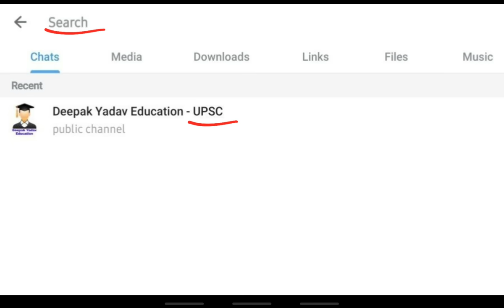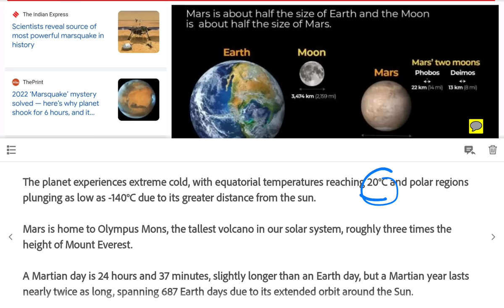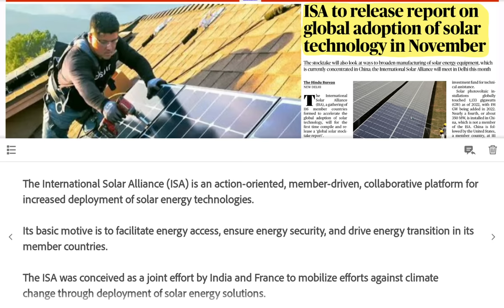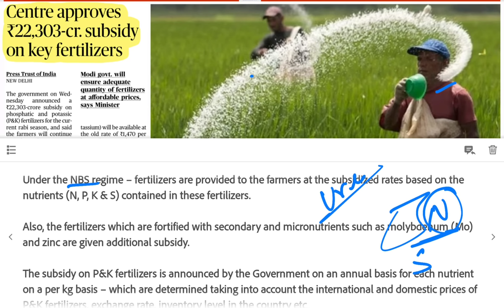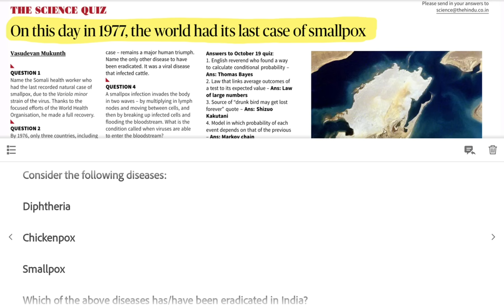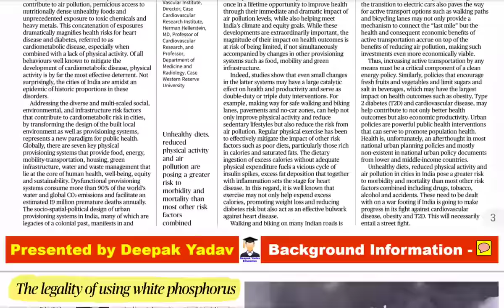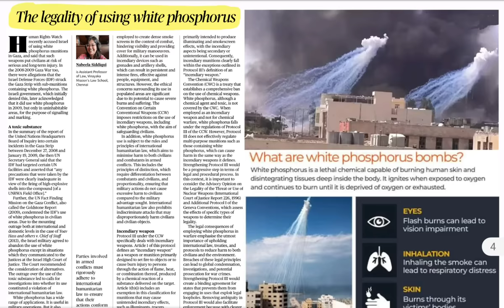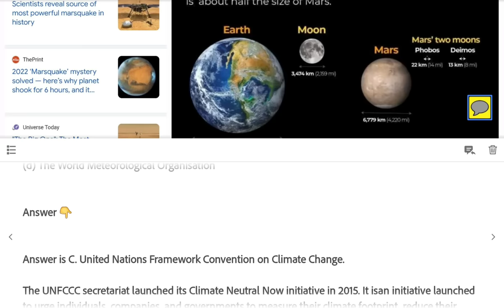26 October 2023 | The Hindu Analysis by Deepak Yadav | 26 October 2023 Daily Current Affairs Today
26 October Current Affairs Today | Current Affairs for UPSC | The Hindu Analysis

26 October 2023 The Hindu News and Editorial Discussion by Deepak Yadav Education

Important Notice :-

The Hindu)

The Hindu

About The Hindu 👇

Publisher-N. Ravi
Language- English
Headquarters- Chennai, Tamil Nadu, India
CountryIndia
Circulation1,415,792 Daily(as of December 2019)
ISSN0971-751X
OCLC number13119119